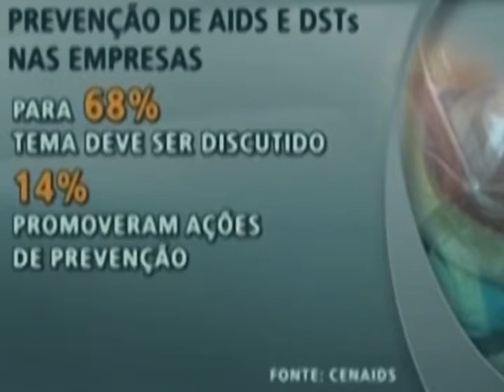Aids no Brasil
Mais de 600 mil pessoas em idade ativa têm o vírus da Aids no país, mas poucas empresas discutem a prevenção da doença no ambiente de trabalho. É o que mostra um estudo feito pelo Ministério da Saúde e pela ONU, em parceria com o Conselho Empresarial para a prevenção da Aids, o Cenaids.